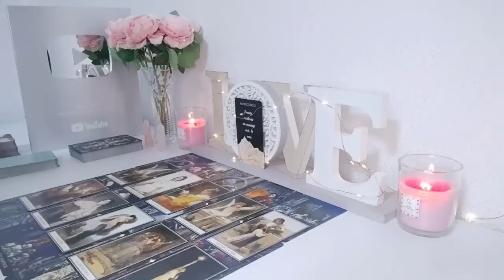SCORPIO THEY’RE UNHAPPY SCORPIO, THIS PERSON WILL CONFESS THEIR FEELINGS & THE TRUTH